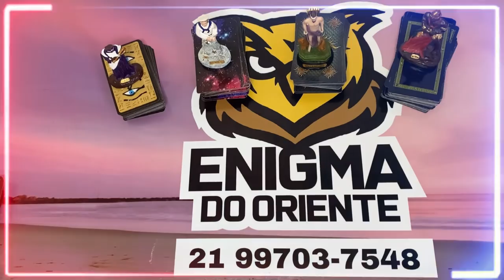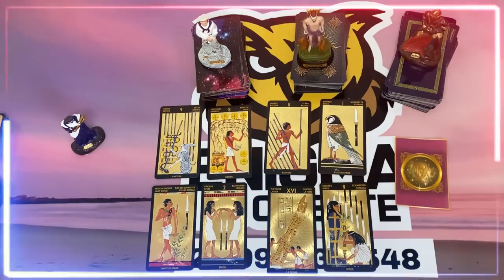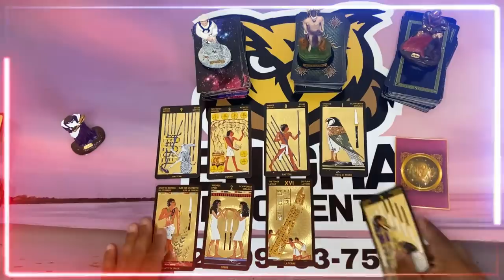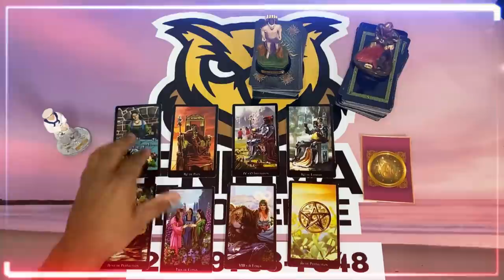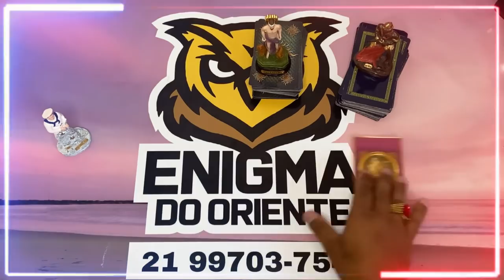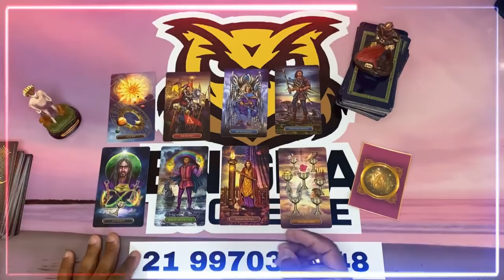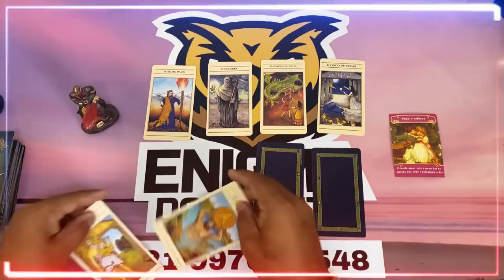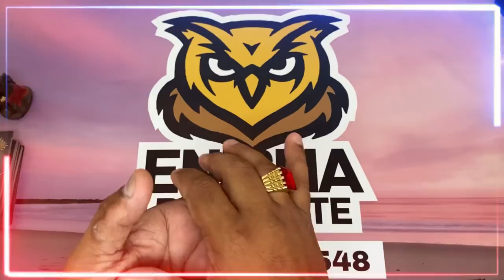ELE HOJE EM RELAÇÃO A VOCÊ! !!💘 [ Tarot Responde ] Tarô [Tarô ] Tarot